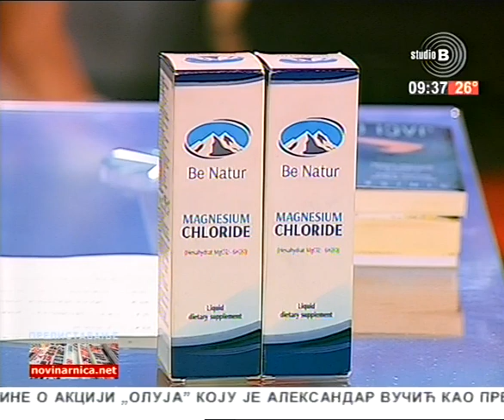Prelistavanje StB [08.08.2018.]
Voditelj - Ivona Fuštić
Domaćin - Alba Jovanović